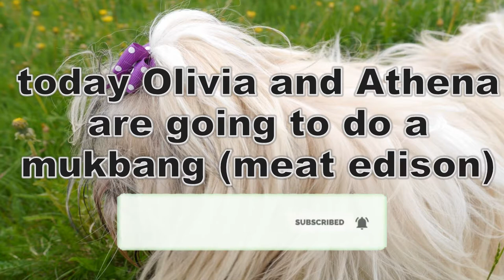mukbang with shih tzu Olivia and shih tzu Athena Olivia's blog episode 1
hello today shih tzu Olivia and shih tzu Athena will do a mukbang first out is Athena that gets to taste some ham,meatball and sausage. Then it's Olivia's turn to get to taste the same things. Hope you enjoy the video💖